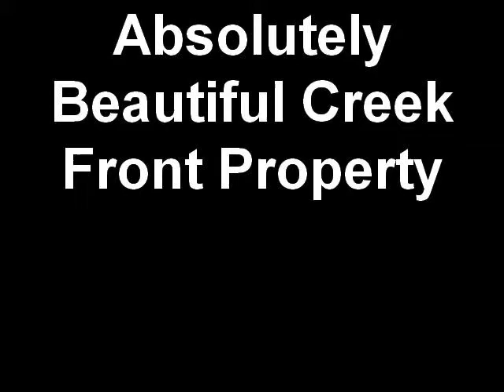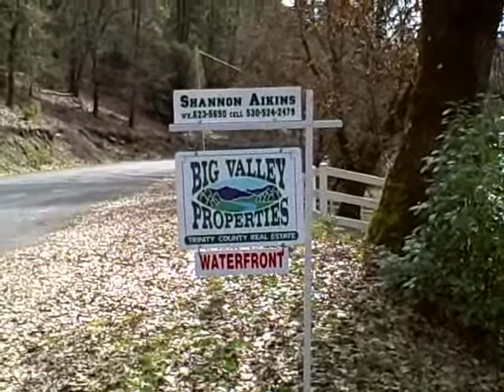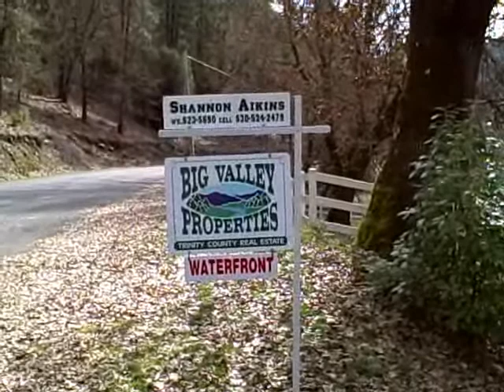Absolutely Beautiful Creek Front Property For Sale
This 10 acre property features pastures beautifully fenced in with over 1500 ft. of vinyl fencing, many fruit trees, large garden area, grapes vines, and lovely lawns to sit and watch all of the wild life that comes to visit. If the creek is where you want spend your time, you can enjoy the built in BBQ w/ power and water down on the large flat acreage that borders the year round creek. In the 40 X 28 4 car detached garage/ workshop is ready for all hobbies or just tooling around and wired for all you heavy duty tools. Coming inside the enchanting home that has open vaulted ceilings, floor to ceiling fireplace w/ insert, newly remolded kitchen and baths with views of the beautiful property out every window through the home. Leading out the French doors from the dining room on to the large deck that overlooks the wonderful creek is where the fenced in garden area. This is a stunning property with so many features that it will simply entise you to stay.